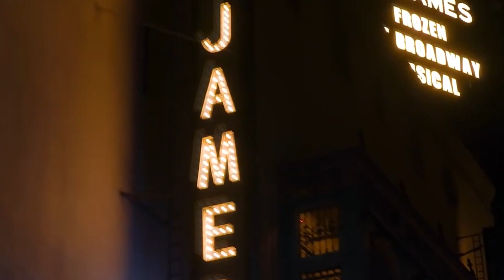FanEOne - Malice / Slowed Music / Cars Showtime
⌚ - Slowed Music version